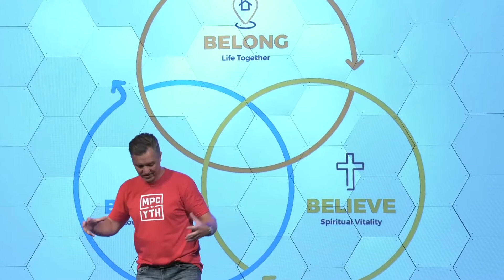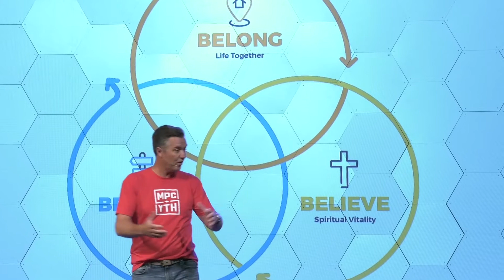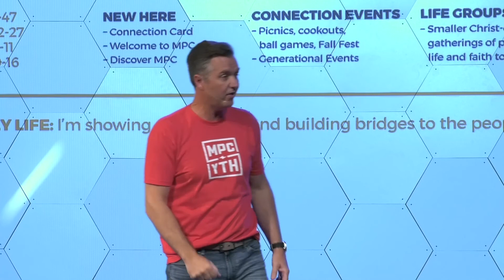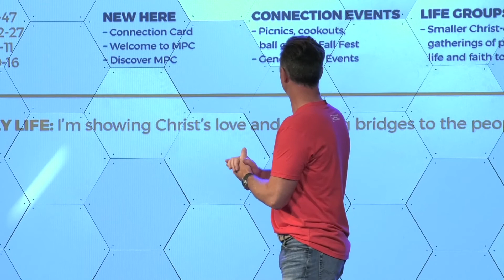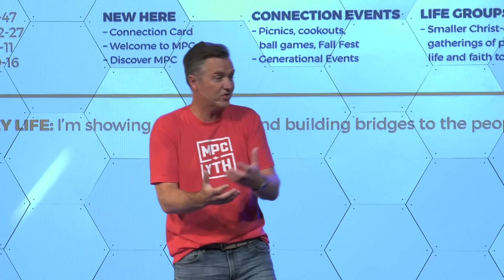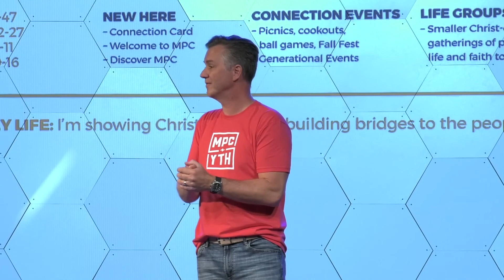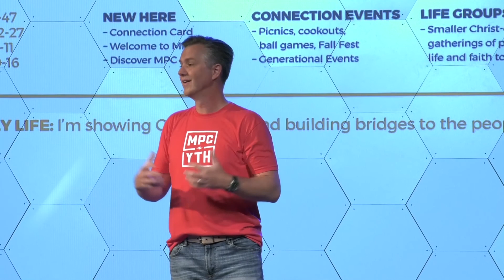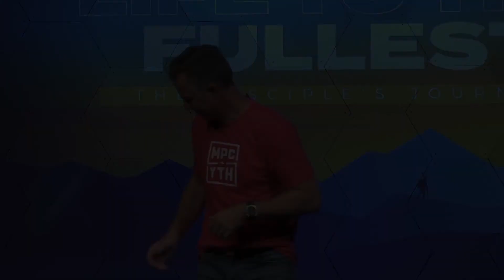Life to the Fullest Pt. 2: BELONG: I am Known and Loved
Pastor Mark Krenz  |  Life to the Fullest  |  I am Known and Loved

Ready to get connected?